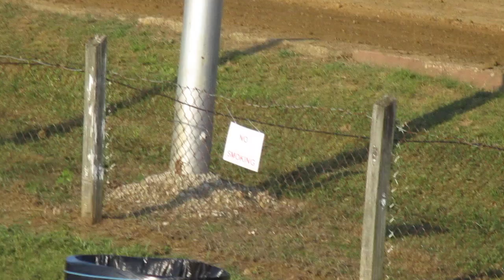Jamestown pa. 9/4/2024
James fair. Garden tractor pull. 9/4/2024